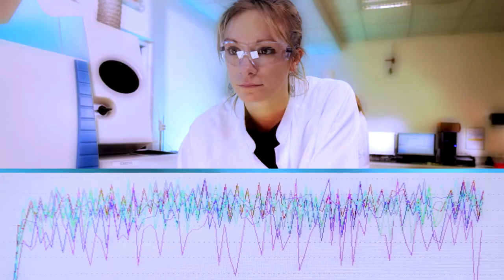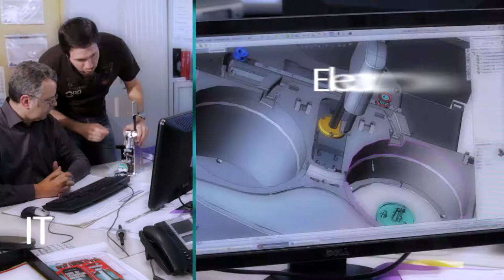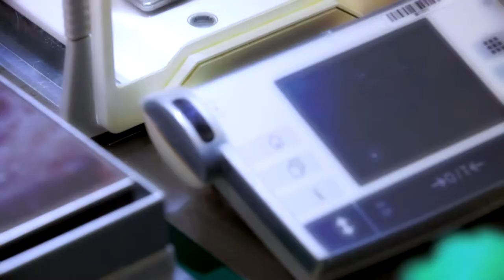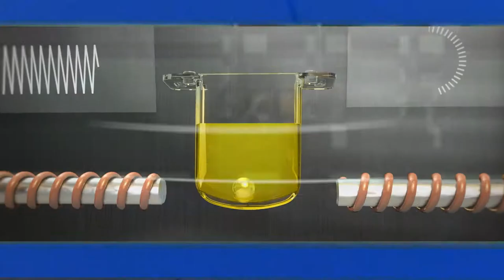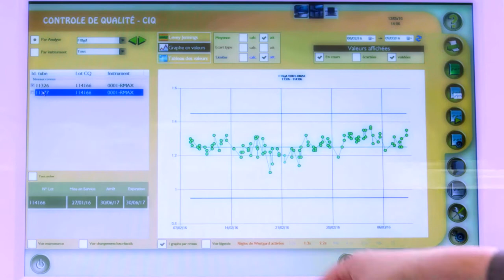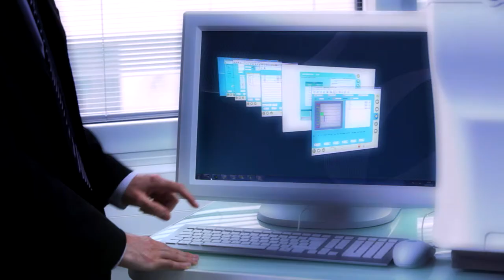Stago Corporate Movie (2020) - English version